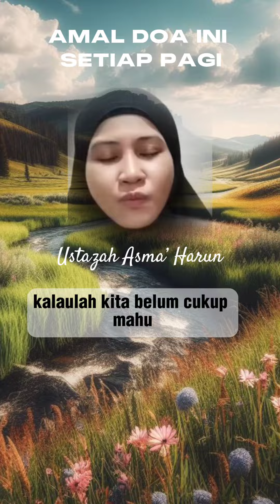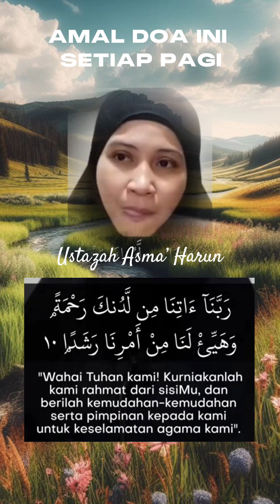Amalkan doa ini setiap pagi